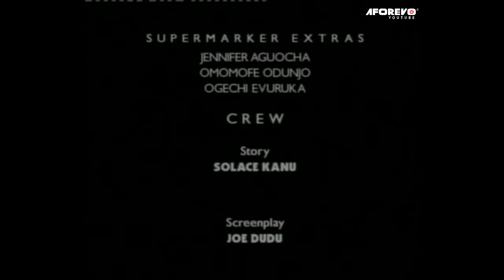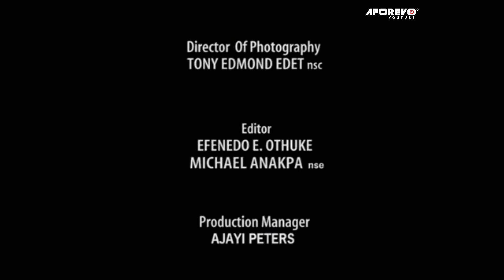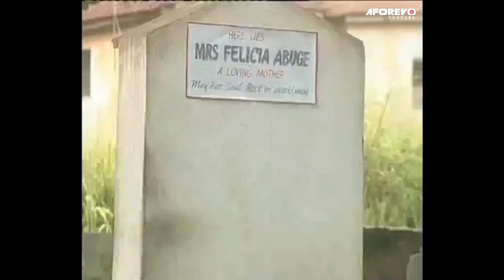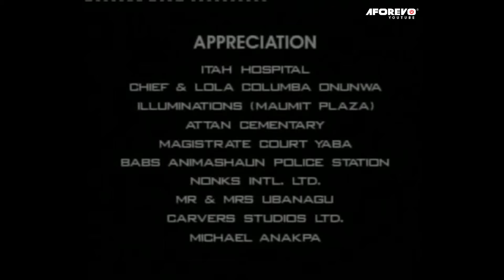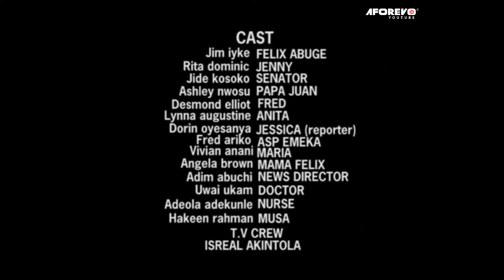HEARTLESS DESIRES : I WILL NEVER LET YOU GO | BEST OF RITA DOMINIC AND JIM IYKE | AFRICAN MOVIES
In This Nigerian Movie, Jenny met Felix in uncomfortable situation and helped as he was wrongly accused and jailed.

CAST : Jim Iyke, Rita Dominic, Ashely Nwosu

Heartless Desire